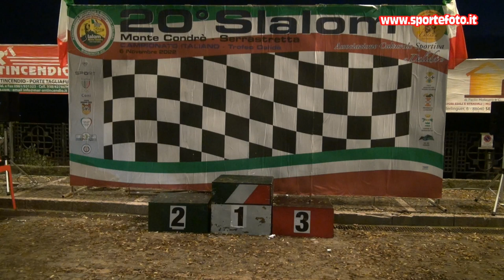Mattia Paonessa - 20` Slalom Monte Condro` Serrastretta (CZ) 06-11-22